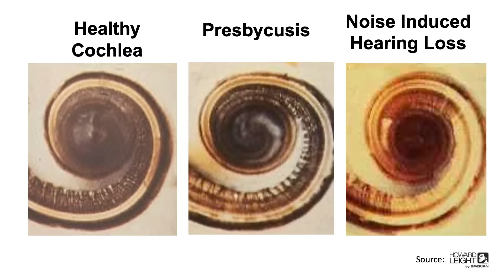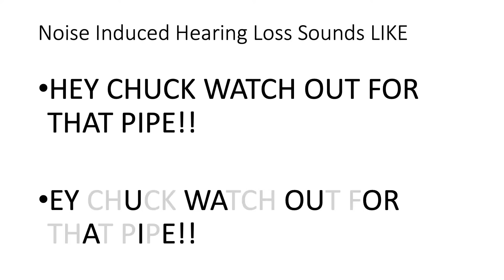If you're not protecting your hearing, you’re losing it | Kimberly H. Deason | TEDxWilsonPark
According to World Health Organization over 1.5 billion people currently experience some degree of hearing loss and estimate by 2050 it could grow to 2.5 billion, you are losing your hearing and don’t even know it. Kim has been working in the Safety Industrial Industry for more than 12 years. She has a passion for teaching and training on ways to work safer and be safe in general. She is passionate about hearing loss and tells everyone she meets how to protect their hearing.

Graduate of UNA with a BS in Mathematics

Qualified Safety Specialist (QSSP)

Associate Safety Professional (ASP)

Safety Equipment Expert (SEE Blue Badge)

Competent Person in Fall Protection

Occupational Hearing Conservationist (OHC) This talk was given at a TEDx event using the TED conference format but independently organized by a local community.